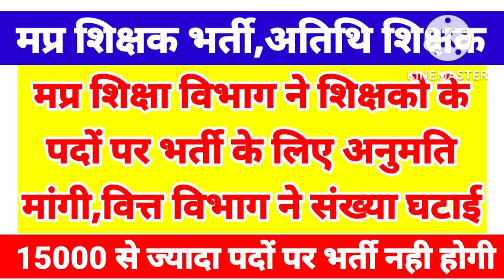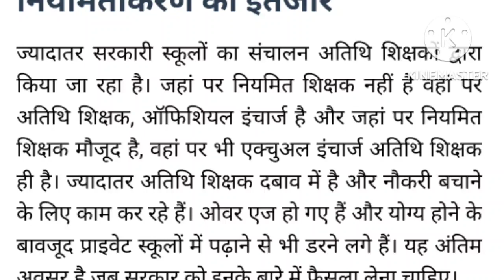Big news on teacher recruitment, guest teacher regularization in MP finance department reduced posts